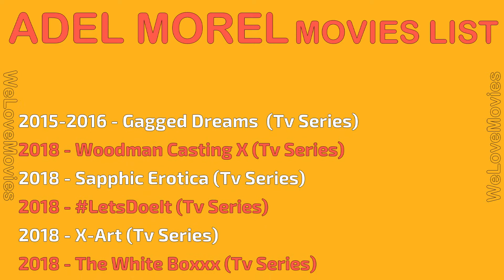ADEL MOREL MOVIES LIST